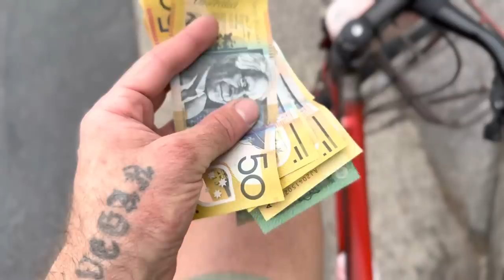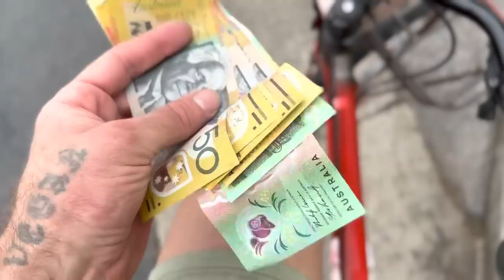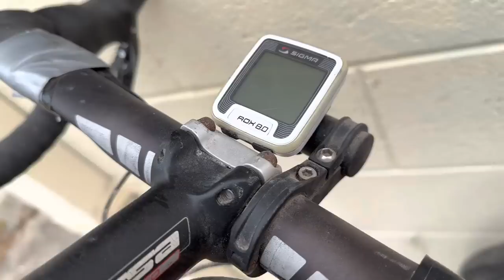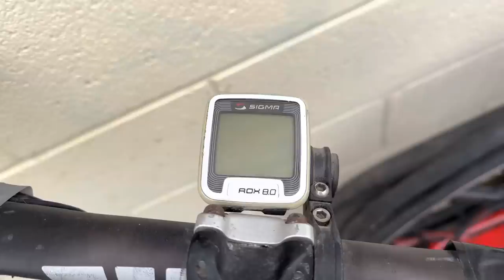Why Don’t GCN & Co Make GENUINE Videos Like This Anymore?